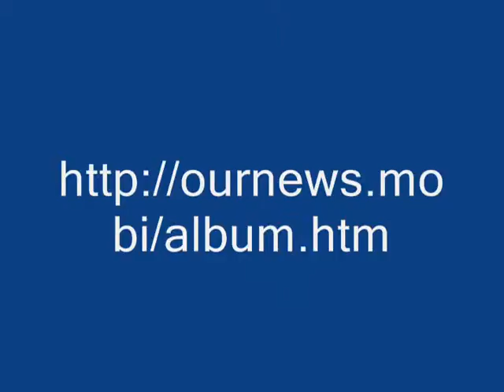Cohoes New York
January 19th 2009 visit to Cohoes (pronounced /kə'hoʊs/). It is a city located at the northeast corner of Albany County New York, It is called the "Spindle City" because of the importance of textile production to its growth. The name is believed to arise from a Mohawk expression, Ga-ha-oose, which refers to the Cohoes Falls and means "Place of the Falling Canoe."
from Terrell Neuage and Narda Biemond.

Dr. Terrell Neuage